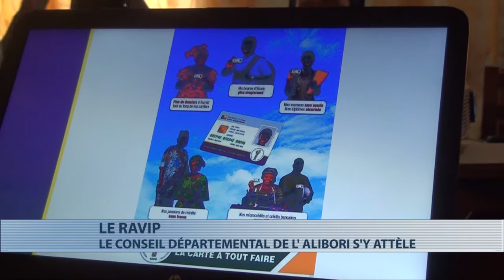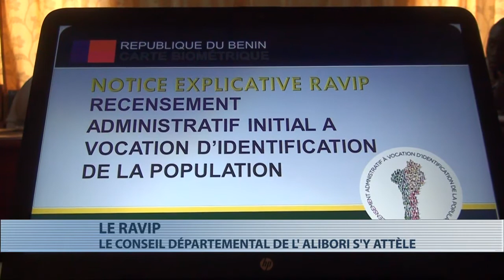Alibori : 2ème session du conseil départemental consacrée au Ravip